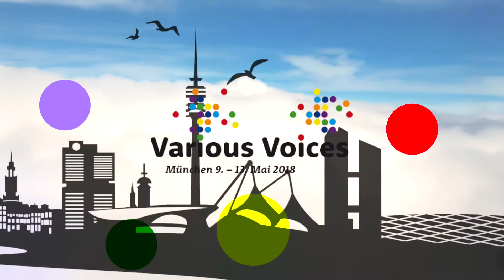VARIOUS VOICES 2018 / INTRO 02